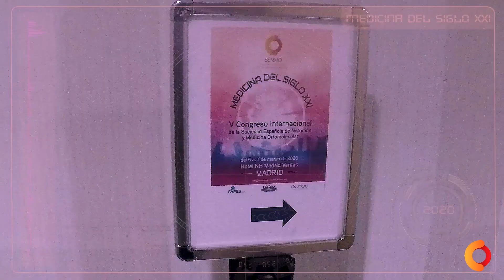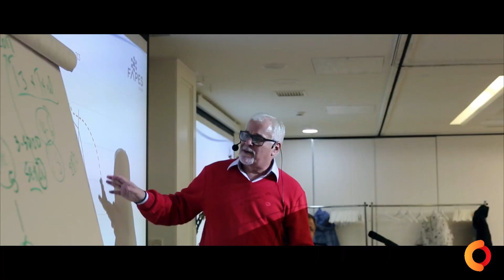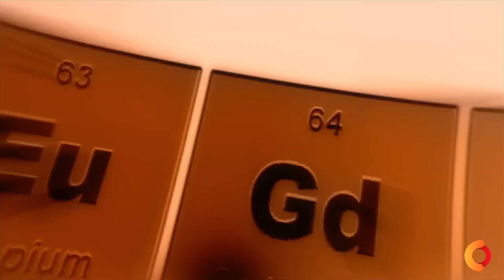Afíliate a la SENMO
La Sociedad Española de Nutrición y Medicina Ortomolecular (SENMO) es un ente asociativo abierto para profesionales de la salud. Afíliate ahora y forma parte activa de este proyecto.